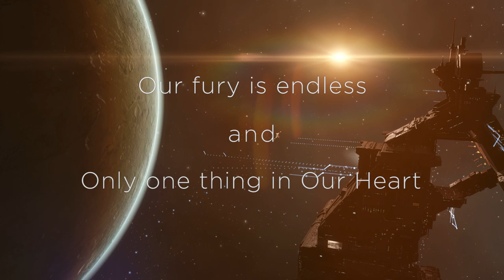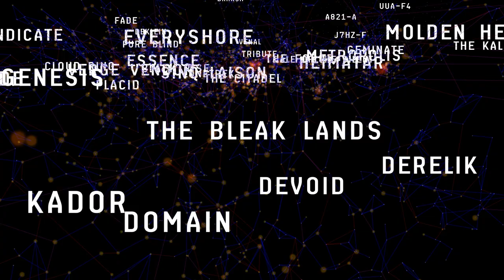EVE ONLINE - BLACK RISE - Our little story | Sons of Black Rice | Siege Green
The video is a little story about the Sons of Black Rice Corp.

Some Vid Source
I really appreciate to Errestiran & beeyo!

Composer: Brian Helander
Composer: Garrett Lucero
Music Publisher: Featherstone Music
Music Publisher: NCS